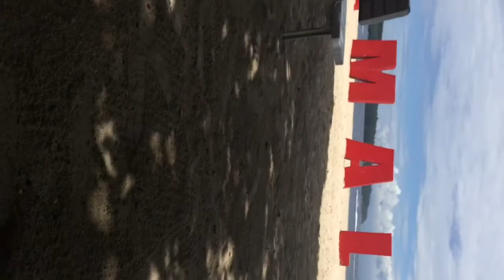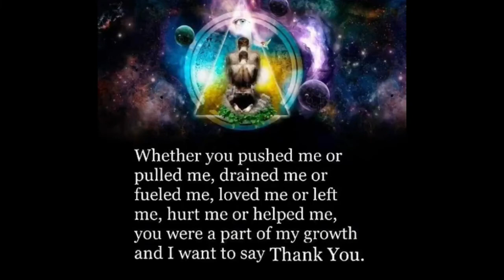Island Hopping With Sir Dennis And Staff | Summer of May 2021| LOUITECH COMPANY TEAM BUILDING